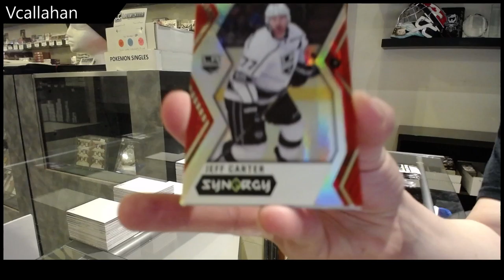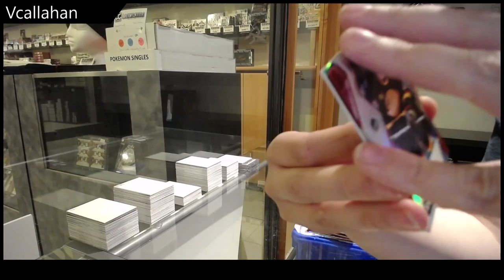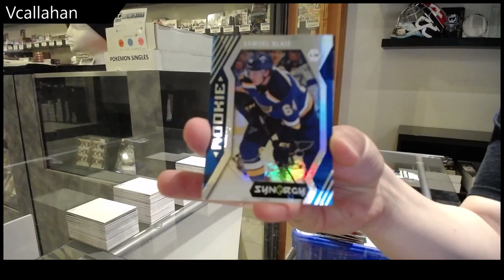VCallahan's 17-18 Upper Deck Synergy Hockey Box Break